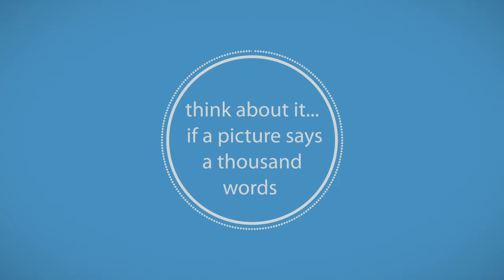Why Video?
Video is the fastest growing advertising medium in history. Its a simple but effective means of selling your product or service to a local and global audience. Get ahead of the competition and take a look at how video marketing can help your business.
- auckland based video marketing experts.

Why Web Video? Because it sells!
Think about it...if a picture says a thousand words, imagine what video can do for your business.
The world is moving. So don't stand still.
People remember:
10% of text
65% pictures
95% video.
Video improves sales conversion. Video viewers buy 85% more. Video increases time on websites by 300%. It's true - you're still watching aern't you?
90% prefer to watch a video than trawl text...thats why YouTube is the worlds No2 search engine.
And you rank higher in google with video.
So, are your customers watching you?

ClickHD Web Video Production - creative. effective. affordable.